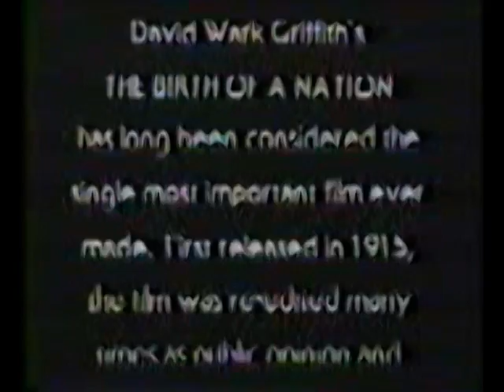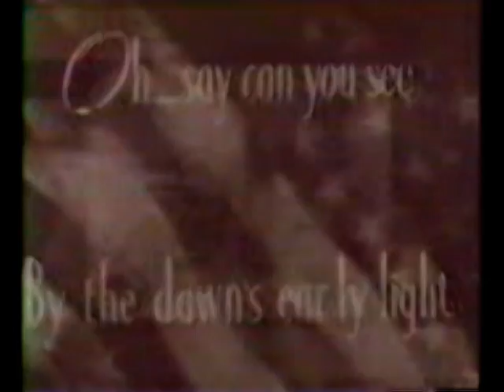Birth of a Nation New Highlights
As you may know, Birth of a Nation was the first full-length feature film which introduced many techniques that are now industry standard. Here are some highlights from a later version of the film that show off the new audio, color, title cards (missing in some versions), new orchestral score, and the new ending with the sing-a-long. I own the original version on DVD, and this on is far superior.

No racist comments, please!